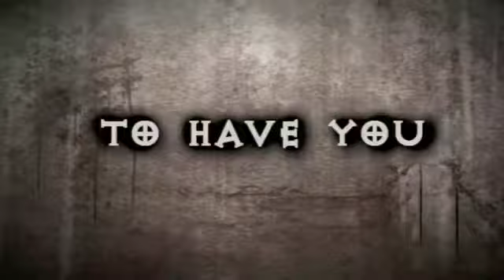60 Sec With Brett #5 (Rest Periods For Optimum Fat Loss)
In this episode of 60 sec with Brett i will reveal the rest periods you need to be taking in order to achieve faster fat loss